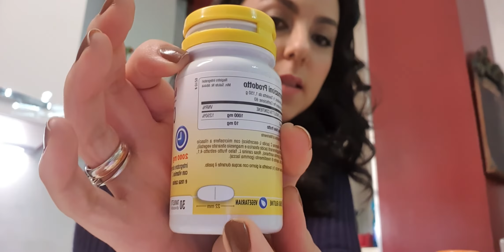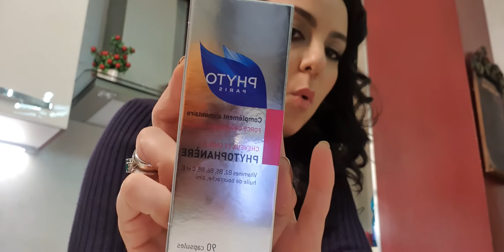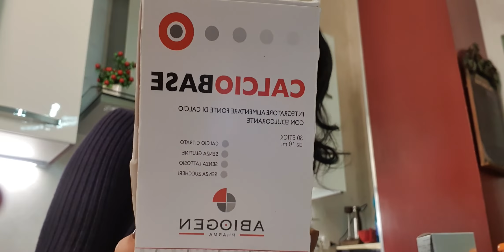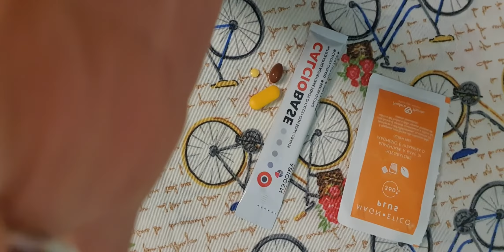Cosa faccio? Non mi amalo mai.